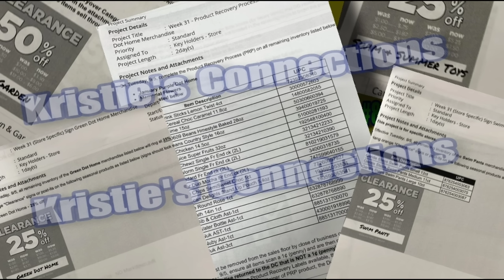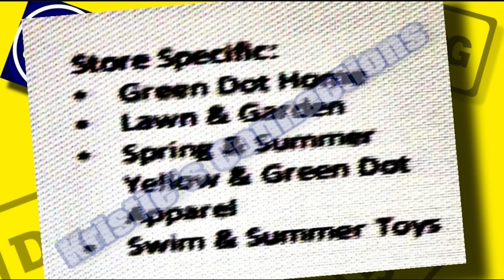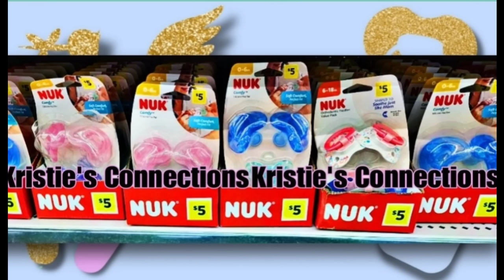🥳HUGE PENNY LIST! & MORE CLEARANCE UPDATES!!! DOLLAR GENERAL 09/05/23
(PART 2) OMG!!! YOU WON'T BELIEVE THIS! Tuesday is gonna be AWESOME! Dollar General Penny List & more Clearance Updates!!!